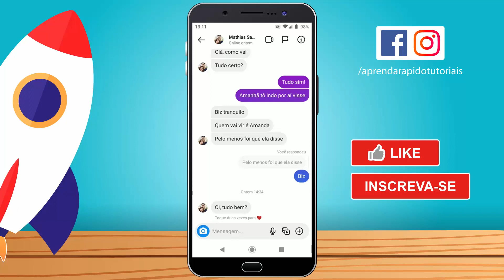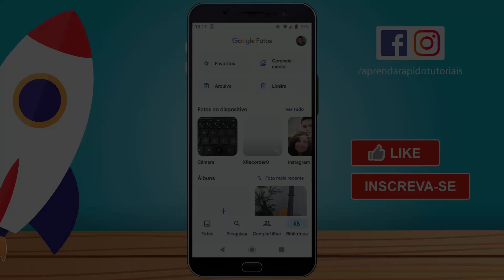Como SALVAR STORIES do Instagram com Música - Android e iPhone | SEM APPS